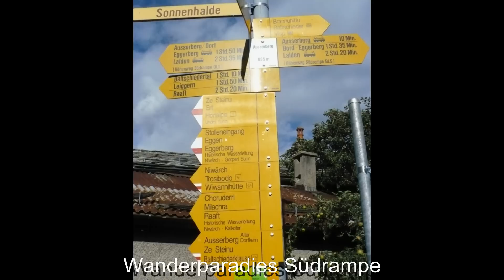NW-Tour Alpe Raaft.mpg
Nordic Walking im Wallis auf die Alpe Raaft mit Raclette-Plausch